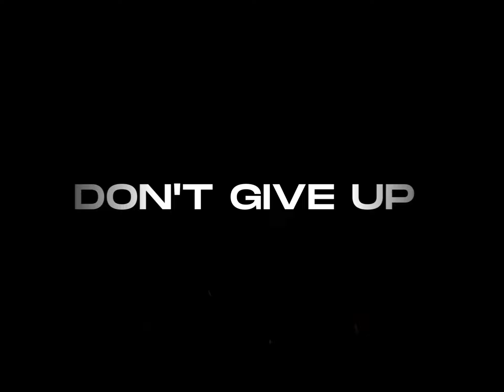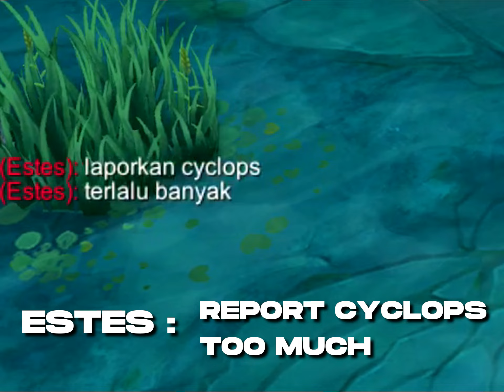14 KILLS NO DEATH ! | CYCLOPS 91% WIN RATE | BAWA SELURUH TIM | BUILD CYCLOPS TERSAKIT 2022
14 KILLS NO DEATH ! | CYCLOPS 91% WIN RATE | BAWA SELURUH TIM |  BUILD CYCLOPS TERSAKIT 2022